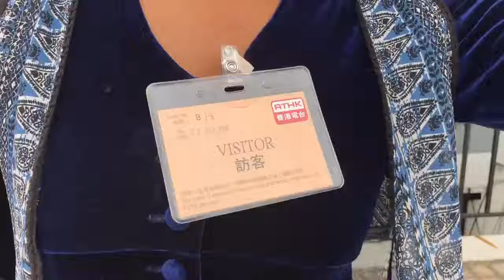Interview with Sybil Thomas by Phil Whelan"s RTHK "Morning Brew"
Phil Whelan"s RTHK "Morning Brew" radio broadcast "LIVE" from Hong Kong 2018 !!!